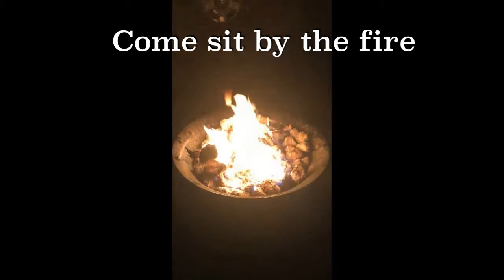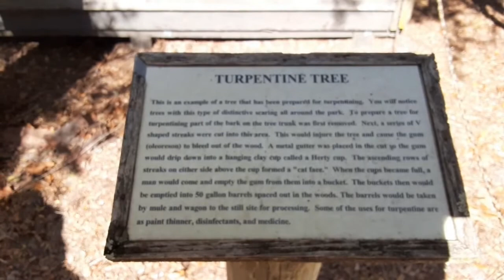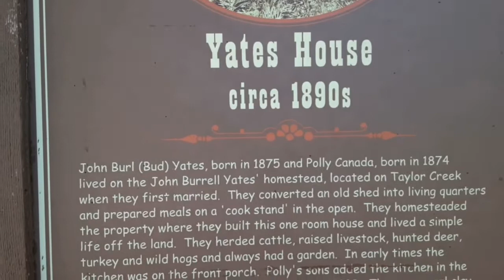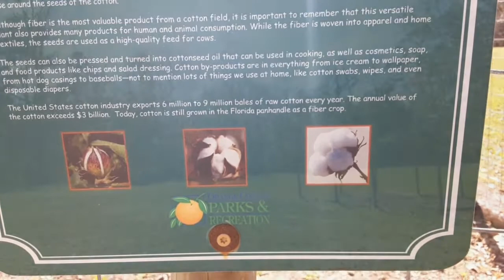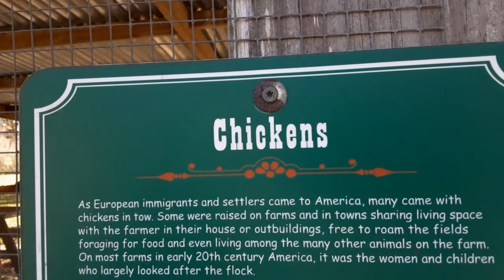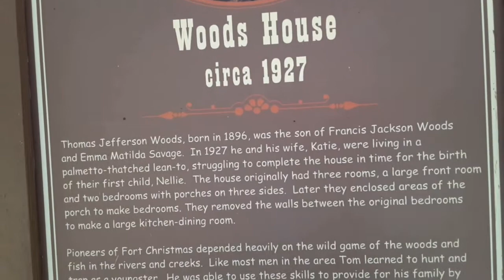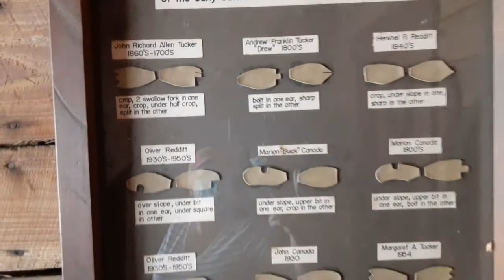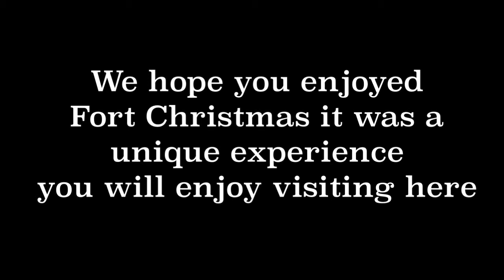Historical homes in Christmas Florida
In this episode we explore historical homes in Fort Christmas historical parkJ

ust A Couple Traveling in our 45ft toy hauler Seismic fifth wheel camper Named Beauty and of course cannot forget the truck named Beast a 3500 dodge longhorn duelly.We travel with 4 cats and 2 dogs. Our goal is to travel to exciting places and create new adventures while we connect with the world around us.Hope to see you out there come say hello

Equipment used
Galaxy Note
Apple iPhone
Go Pro Sessions and 7
Mac Pro
Sony Camera